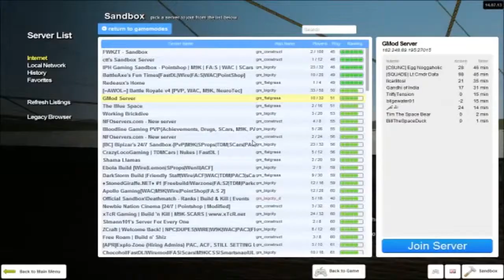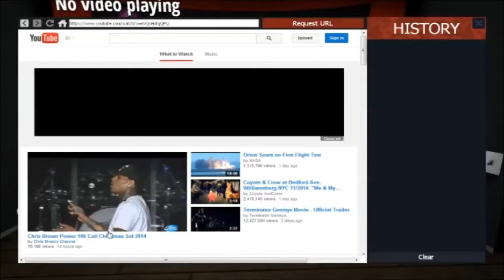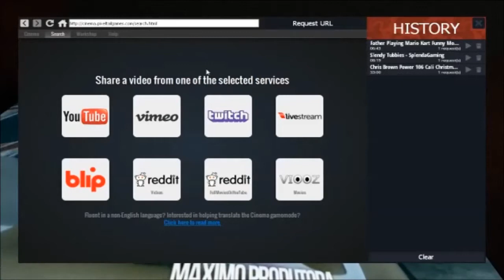Gmod Episode 1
Add us on Evolve:
KrazyBrownGuy
LewSplenda

Stay Fresh.